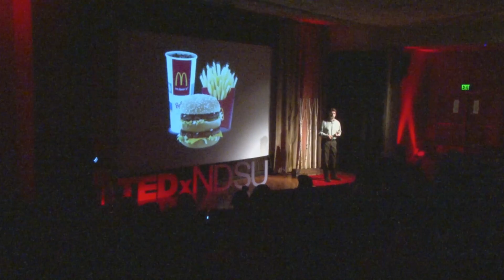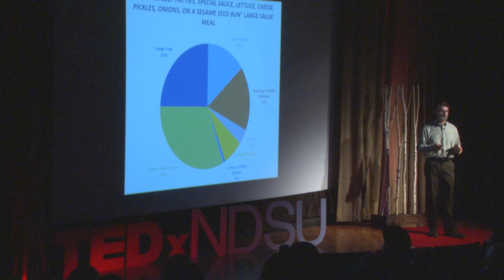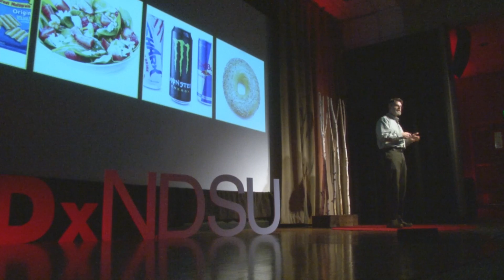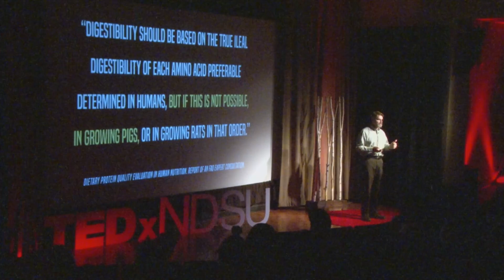You Eat Like a Pig | Eric Berg | TEDxNDSU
What does a pig have to do with a diet? Learn the essentials of concentrating on quality over quantity to ensure a healthy diet.

Professor Eric Berg obtained two Bachelor of Science degrees (Animal & Range Science and Agriculture Education) from NDSU in 1988, M.S. degree from NDSU in 1991, and PhD from Purdue University in 1996. He the Associate Head at NDSU in the Department of Animal Sciences, where he also serves as the director of the NDSU BBQ Boot Camp program.

 Dr. Berg’s current research focus involves using swine as a biomedical model for humans to study the role of meat in a healthy diet. In the spring of 2015, Dr. Berg was selected to represent the American Meat Science Association to provide oral testimony to the Department of Health and Human Services (HHS) and U.S. Department of Agriculture during the public comment hearing for the 2015 Dietary Guidelines Advisory Committee report.